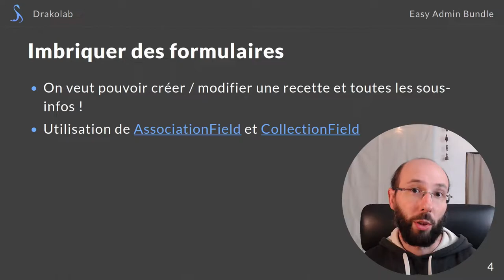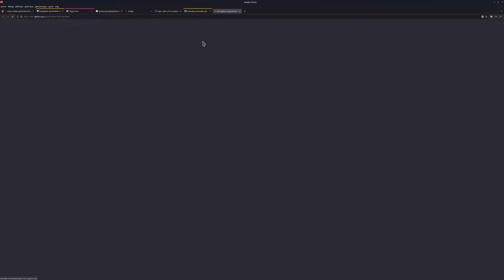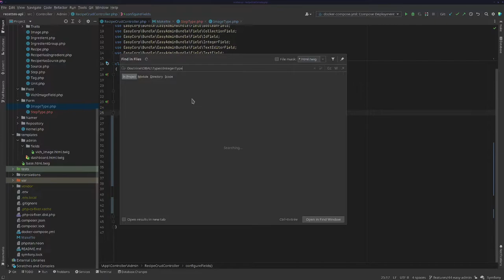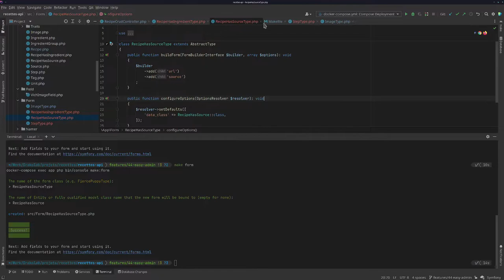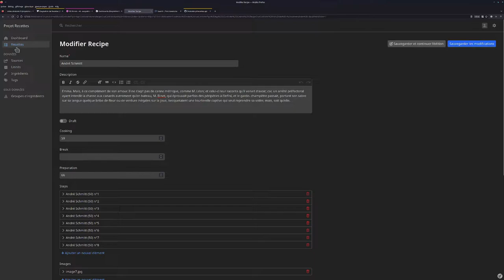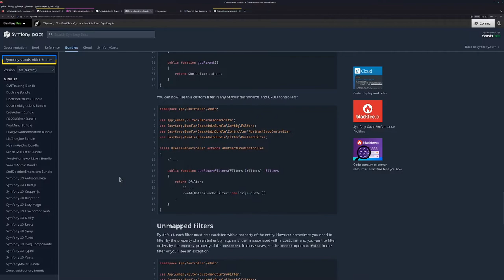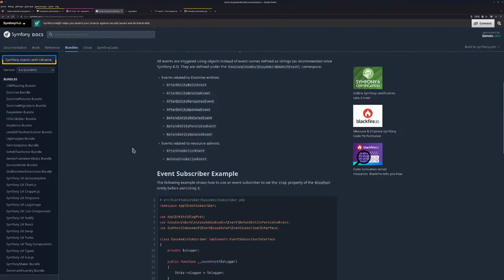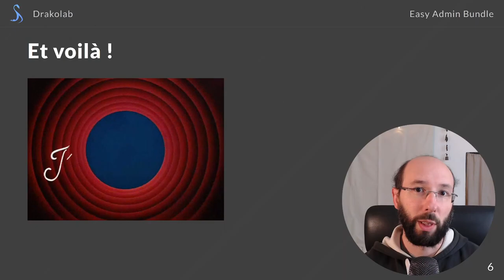Projet Recettes - Easy Admin - Partie 2 - Aller plus loin !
Dans cette vidéo, on améliore notre interface d'administration avec EasyAdminBundle.

On va maintenant plus loin que le CRUD de base :
- on utilise VichUploader pour mettre en ligne des images
- on manipule les champs AssociationField et CollectionField pour gérer les sous-entités
- on règle quelques problèmes courants

Sommaire

00:30 Explications après création des autres CRUDs (basiques)
01:42 Le problème VichUploader et une solution
08:35 Formulaires de sous-entités dans l'édition de recette
21:29 AssociationField ou CollectionField ?
22:13 N'oubliez pas les cascades si nécessaires !
24:04 La "magie" du by_reference
29:57 Aller plus loin : un œil dans la doc
47:30 Arrêt du timer et pensées finales
49:04 Conclusion